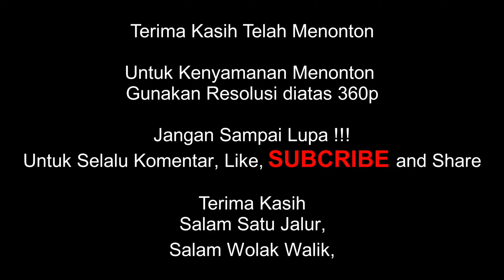Start Crab Disuguhi Tanjakan Jenggot Extreme Ngetrail SIlaturahmi & Beramal CRAB Brotherhood 2021 #1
Sebelumnya saya minta ma’af atas kwalitas video ,audio maupun tata bicara saya yg kurang sopan, saya bakal perbaiki, terimakasih sudah mau melihat video saya Jangan Lupa Subscribe, Komentar dan Suka, Terimakasih Sudah mendukung saya, smoga menjadi berkah dan kebahagiaan buat anda semua, amin.

Harus Lewat yang bukan jalanya Trabas Jalur Terraks Sumenep #4

Salam Satu Jalur Indonesia,
Salam Bolak Balik,

viar 250 sf,
yz 250 fx,
ktm,
husqvarna,
gpx 250,
trail indonesia,
trabas,
motor trail,
trail extream,
trail enduro,
tanjakan berhadiah,
tanjakan extream,
jarvis style,
motocross,
motovlog,
hard enduro,
gopro 8,
seriajaogah,
black parade,
lomba tanjakan,
jalur trabas,
riview trail,
enduro,
decal trail,
adventure trail,
fianmuh,
klx,
crf,
dirtbike,
wr155cc,
odong odong,
hoby chanel,
viar indonesia,
tanjakan extreme indonesia,
enduro tanjakan extreme,
trail adventure,
trail lucu,
tanjakan baru,
extreme enduro,
welsh enduro,
hard enduro,
paul bolton,
valleys xtreme,
enduro crash,
dirt bikes,
wales enduro,
motor sports,
dirt bike riding,
enduro racing,
dirt bike,
mud party enduro,
hard enduro 2021,
enduro,
enduro 2021,
xtreme enduro,
motocross,
enduro motocross,
dirt bike videos,
extreme enduro racing,
valleys xtreme 2021,
enduro life,
hard enduro race,
enduro race,
enduro bike,
dirt bike race,
motorcycle,
KTM,
gas gas gp 300,
husqvarna,
trabas terbaru 2021,
jalur lumpur,